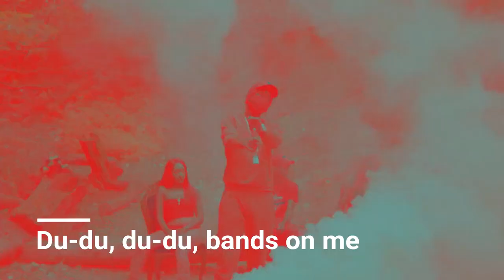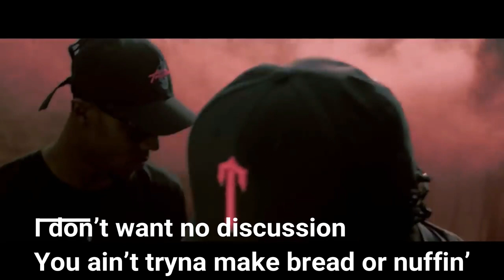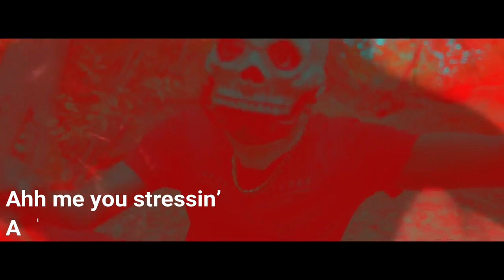#410 Skengdo x AM - Hunterz (lyrics)